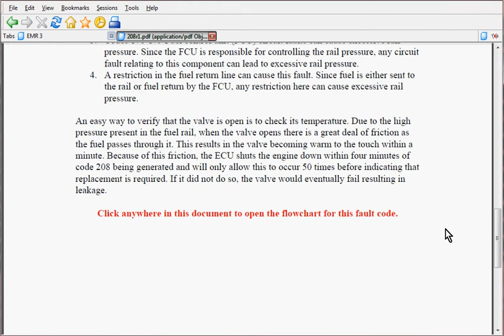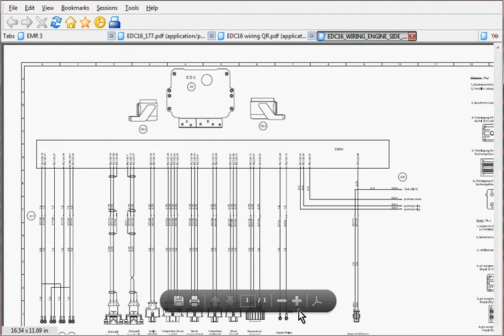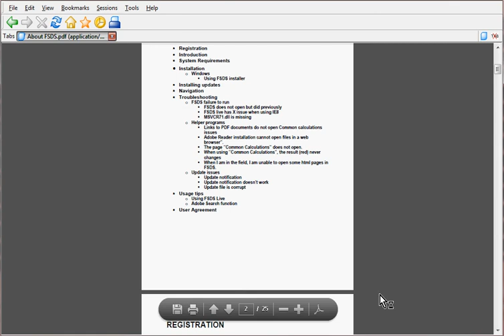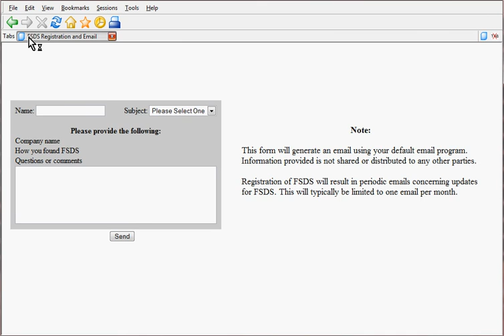FSDS tour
FSDS is no longer available. This video is only here as part of an archive.

A tour of the FSDS diagnostic tool for DEUTZ electronic diesel engines.